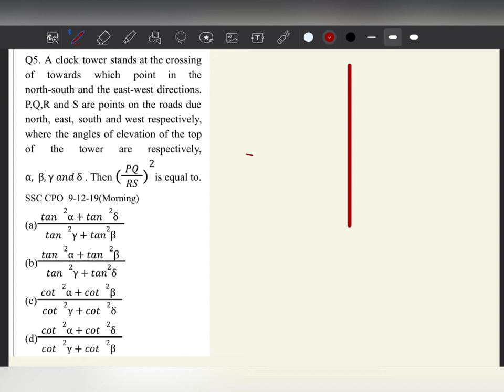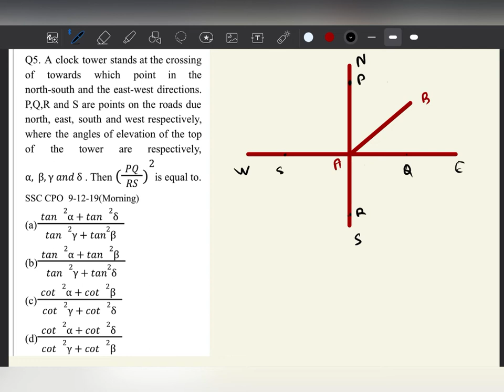5 A clock tower stands at the crossing of towards which point in the north-south and the east west